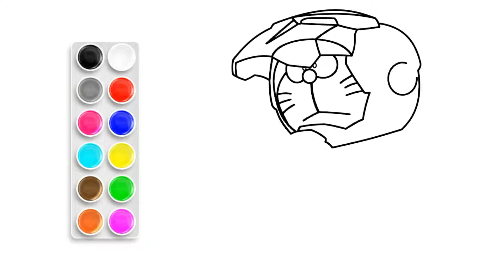How To Draw Doraemon Ironman And Coloring For Kids | Ironmon